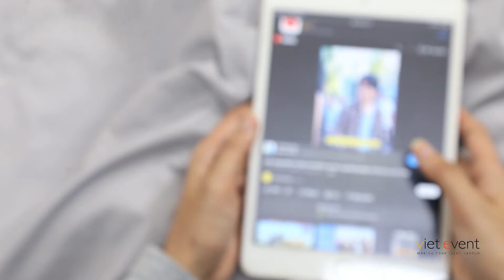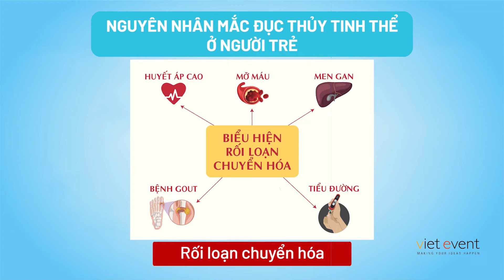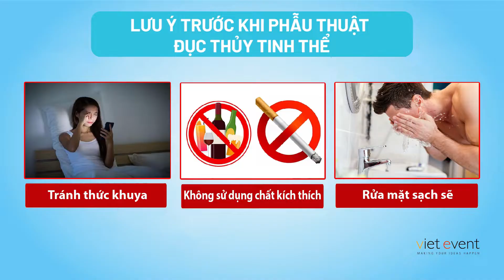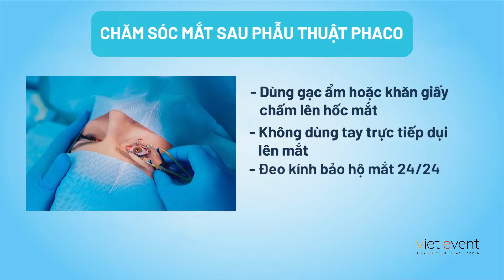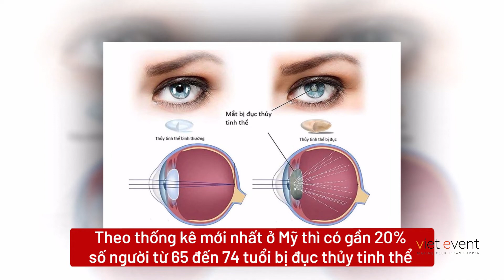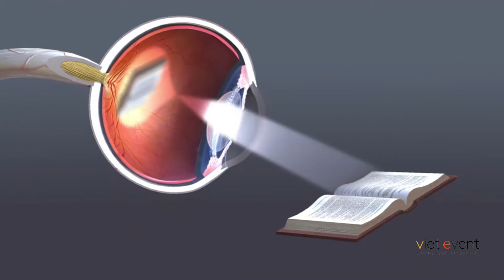BSTT HTV7 - Giải pháp ngăn chặn biến chứng của bệnh đục thủy tinh thể